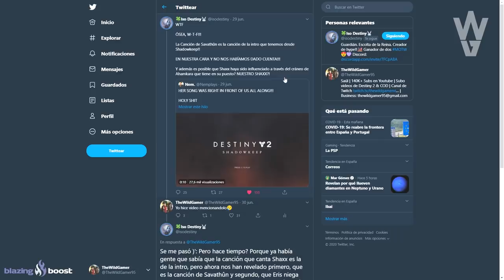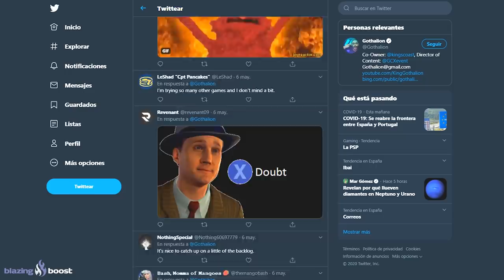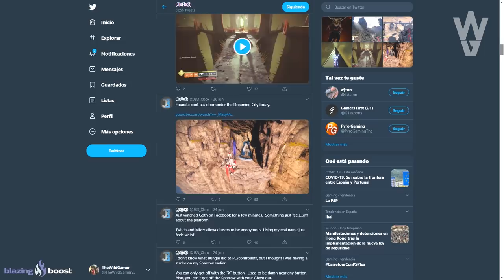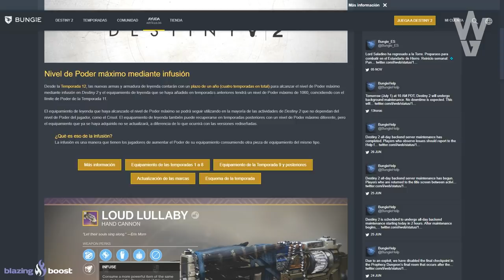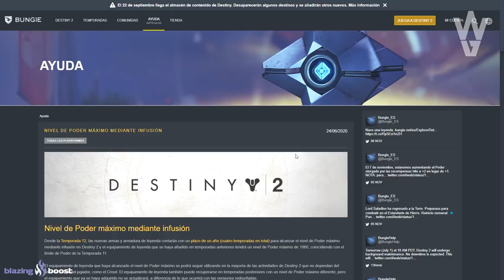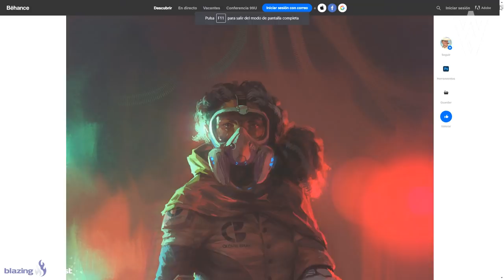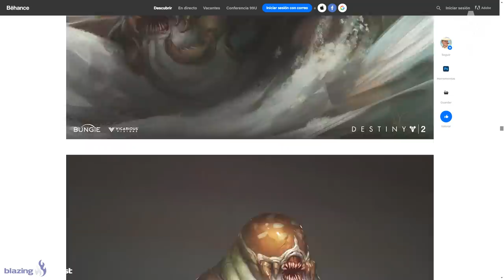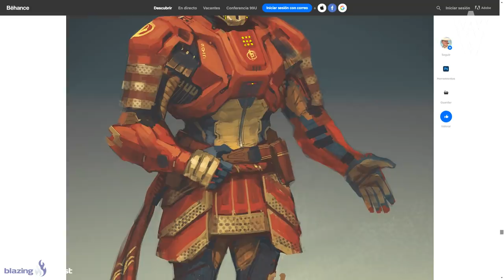Destiny 2 - SAVATHUN EN EL JUEGO! RASPUTIN EXO CONFIRMADO! MISIONES OCULTAS & PERDIDA DE PERSONAJES!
- Priblee Loyola
- Ghost Lucky
- Oscar Romero
- Richy

👀Destiny 2: MENSAJE FINAL DE LA OSCURIDAD! NOKRIS SECRETO! GLITCH EXÓTICO! AVISO DE LOOT Y SPOILERS!